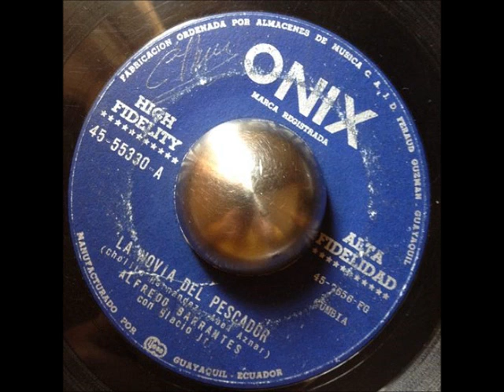Alfredo Barrantes w/ Blacio Jr. - La Novia del Pescador (Onix)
Rare Latin Cumbia!